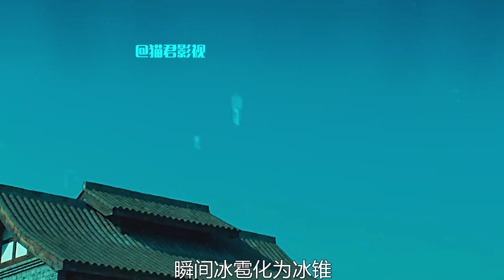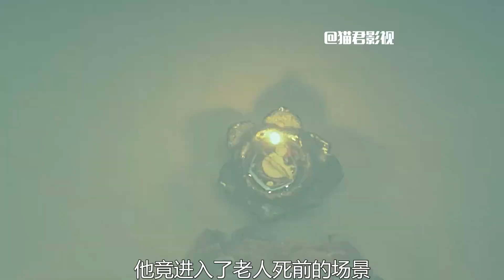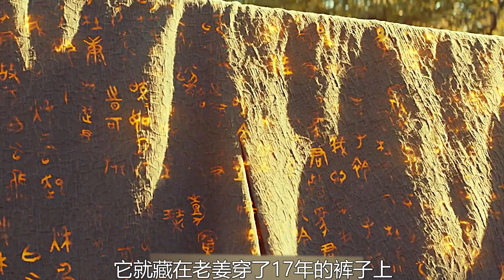男人法术高强，竟能让美女从画中走出来!《戏法师》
梦想在电影里闪光，用电影带你体验精彩人生，感谢大家的支持